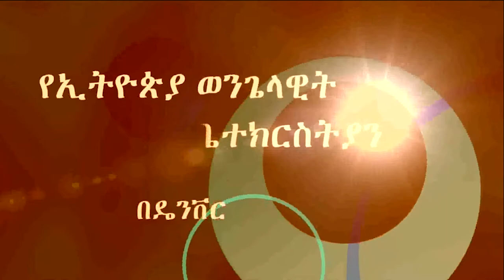"ህብረት ያለ ወረት" Pastor Demewez, EECD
"ህብረት ያለ ወረት" Pastor Demewez,
02/02/2020 EECD